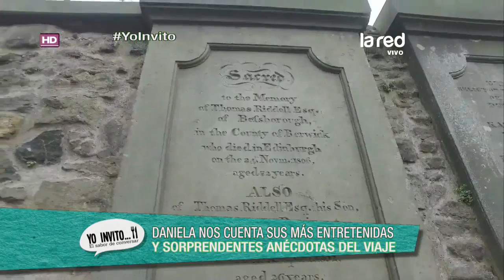La increíble historia de Daniela Urrizola en un cementerio europeo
Daniela nos contó la impactante aparición paranormal en Edimburgo. Nuestra invitada habló de los numerosos sucesos extraños que acompañaron aquella visita